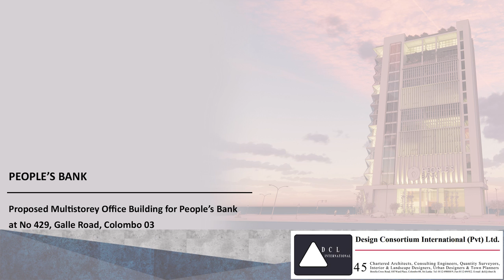Proposed Multistory Office Building for People's Bank - Kollupitiya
Proposed Office Building Project for Peoples Bank Kollupitiya
Designed By Design Consortium International (Pvt)Ltd.